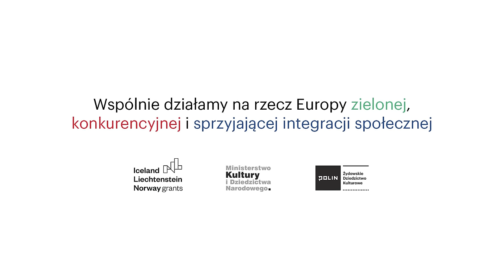Byliśmy ostatnią religijną rodziną żydowską w Polsce | Rachela Halpern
Rachela Halpern, która urodziła się w powojennym Szczecinie i wychowywała w religijnej rodzinie żydowskiej, opowiada o swoim doświadczeniu dorastania w Polsce oraz trudnościach związanych z adaptacją i wykluczeniem, jakiej doświadczała w dzieciństwie. W 1968 roku, w wyniku antysemickiej nagonki, emigruje z całą rodziną do USA. Mimo religijnego wychowania, po przyjeździe do Stanów Zjednoczonych jej poczucie tożsamości żydowskiej ewoluowało, a ona sama odczuwała większą wolność i akceptację. Pierwsza wizyta w Polsce w 2007 roku na festiwalu kultury żydowskiej w Krakowie pozwoliła jej dostrzec zmiany w kraju i większe otwarcie na dialog międzykulturowy. Ponowne wizyty i uczestnictwo w innych wydarzeniach żydowskich, jak festiwal Warszawy Singera, uświadamiają jej, iż obecna Polska jest znacznie bardziej otwarta na dziedzictwo żydowskie.   Rachela Halpern wskazuje na potrzebę uznania i przepracowania trudnych elementów wspólnej historii Polsk, takich jak Jedwabne, oraz na wagę utrzymania dialogu w celu budowania lepszych relacji między społecznościami. Podkreśla również pozytywny przykład Polski w pomocy uchodźcom z Ukrainy jako dowód na możliwość zmiany postaw społecznych nawet po trudnych doświadczeniach historycznych.

NAZWISKO ROZMÓWCZYNI: Rachela Halpern
WYWIAD PRZEPROWADZIŁ: Józef Markiewicz
NAGRANIE: Paulina Błaszczykiewicz
DATA NAGRANIA: 2 lutego 2024
PRAWA AUTORSKIE DO NAGRANIA: Muzeum Historii Żydów Polskich POLIN